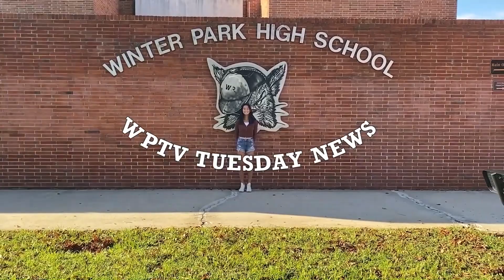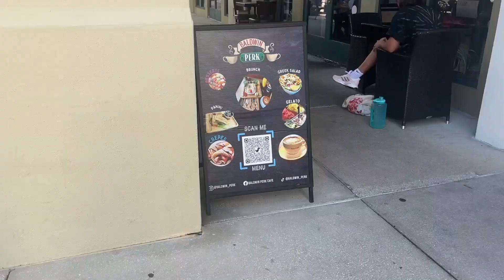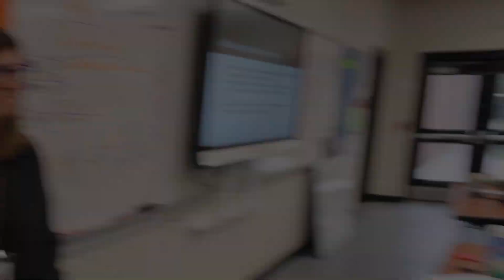Wildcat News 10/11/2022